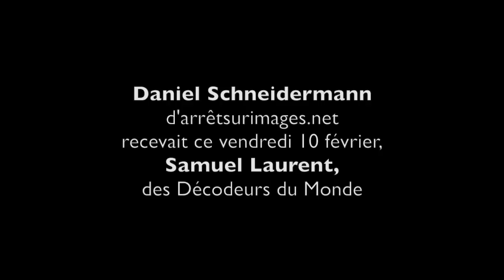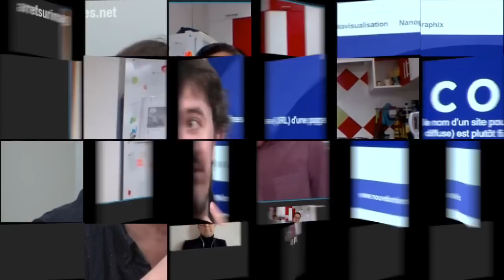Samuel Laurent (Decodex) face à François Ruffin (Fakir) sur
L'accusateur Samuel Laurent, des décodeurs, dont nous vous parlions très récemment suite au lancement du décodex s'est retrouvé, il y a un peu plus d'une semaine, sur le banc des accusés face à François Ruffin (de l'excellent journal Fakir) et Daniel Schneidermann (de l'émission arrêtsurimages).

Il n'y aura décidément pas eu grand monde pour défendre l'initiative nauséabonde de Samuel Laurent et d'Adrien Sénécat, ce dont nous ne pouvons que nous satisfaire